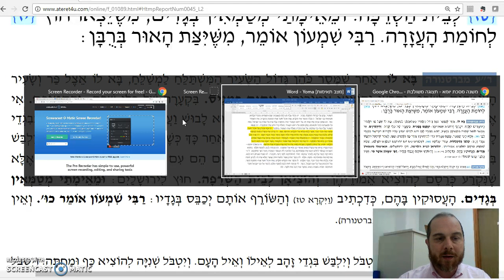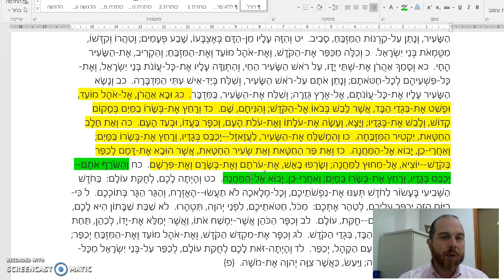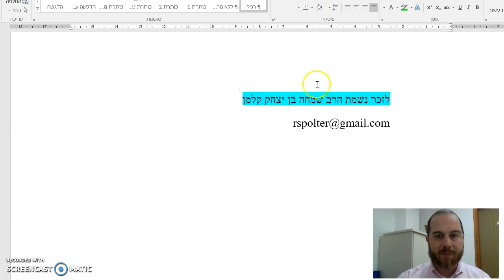Yoma Chapter 6 Mishnah 7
The Kohen Gadol would offer the fats of the Korbanot Chatat on the mizbeach. The rest was taken out of the Mikdash.